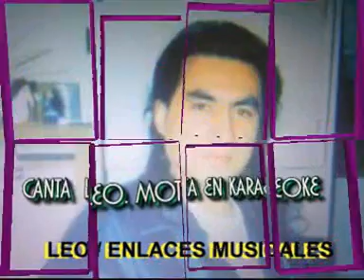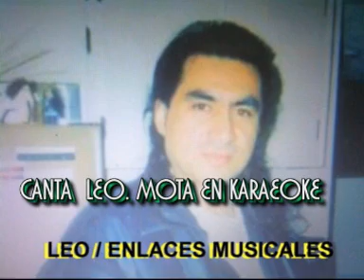HOW DEEP IS YOUR LOVE CANTA LEO MOTA CON KARAEOKE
CANTANDO Y PRACTICANDO LA VOZ CON KARAEOKE